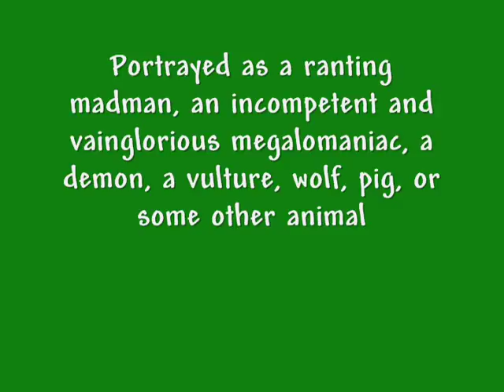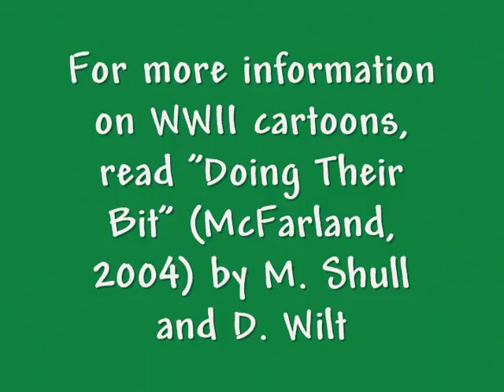Wartime Cartoons 1: Images of Hitler (revised version)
This is a tighter version (with some different clips) of my previous video of the same title.  I worked on the audio levels, edits and so on.
This video shows examples of World War Two cartoons mocking Adolf Hitler.  Propaganda attacking enemy leaders was a popular motif during the war.  Hitler is portrayed as a duck, a demon, a wolf, as a buffoon and a maniac bent on world conquest, but he always loses in the end!